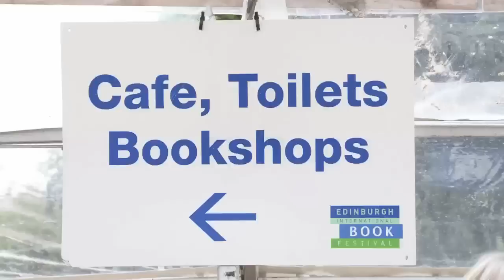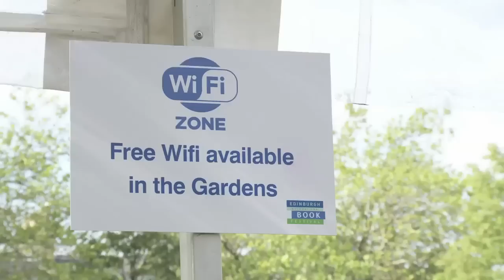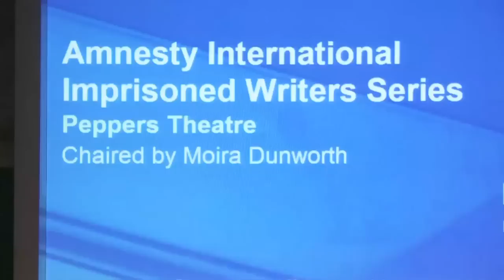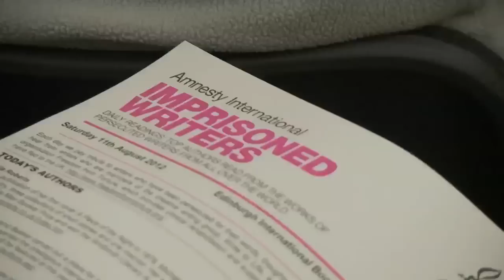Edinburgh International Book Festival: an introduction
The children's laureate and Gruffalo author Julia Donaldson, and former poet laureate Andrew Motion, who has recently published Silver - a sequel to Treasure Island - explain why they return to the Edinburgh International Book festival. Director Nick Barley reveals the question all literary festivals must ask, and author Anna Raverat explains why she speaks up for imprisoned writers